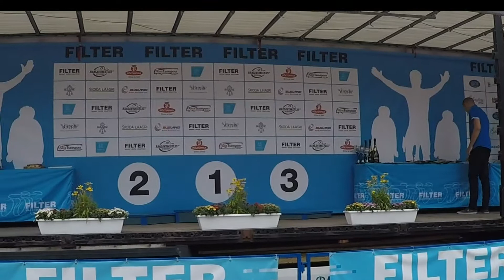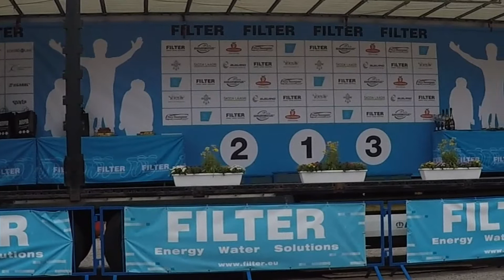Filter Cup 2018 kopvērtējuma apbalvošanas ceremonija. Ainaži, Latvija.